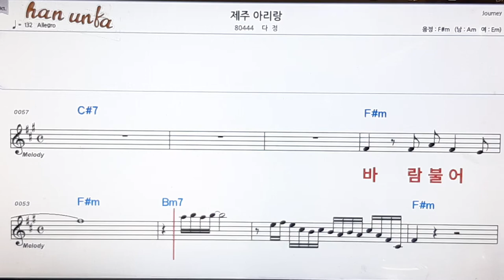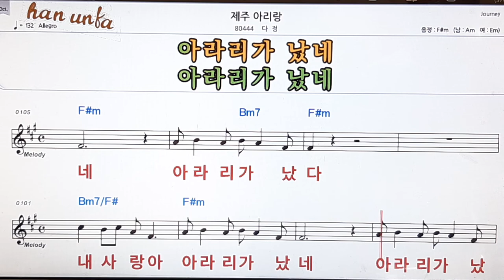제주 아리랑/다정👍노래 반주, 코드 악보,가라오케💋Karaoke*Sheet Music*Chord*MR